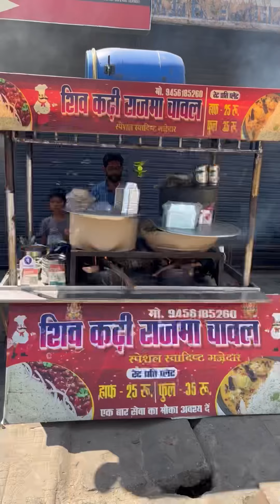हरिद्वार में करोड़ पति भी इनके पास ख़ाना खाने आते है daily 10000 रुपये की कड़ी खिला देते है